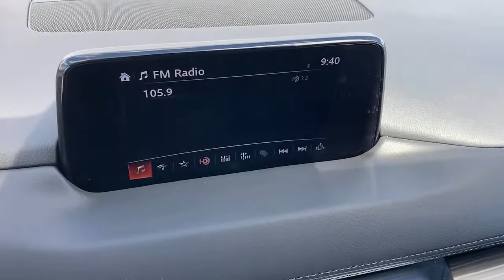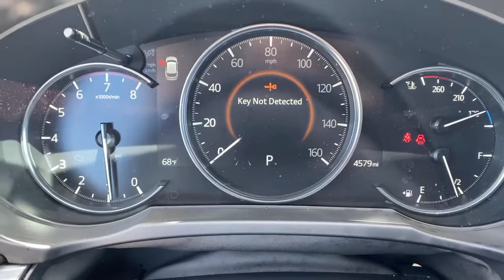2020 Mazda CX-5 Tustin, Irvine, Orange County, Santa Ana, Costa Mesa, CA S836425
Snowflake White Pearl Mica Used 2020 Mazda CX-5 available in Tustin, California at Tustin Mazda. Servicing the Irvine, Orange County, Santa Ana, Costa Mesa, CA area.
2020 Mazda CX-5 Grand Touring - Stock#: S836425 - VIN#: JM3KFADM2L1836425

Tustin Mazda
28 Auto Center Dr

Our versatile 2020 Mazda CX-5 Grand Touring combines performance, style, and a bold Snowflake White Pearl Mica design in one outstanding package! Powered by a 2.5 Liter 4 Cylinder generating 187hp tethered to a paddle-shifted 6 Speed Automatic transmission for brisk acceleration. Our Front Wheel Drive SUV also has G-Vectoring Control for added confidence behind the wheel, and it yields nearly an engaging drive while also yielding near 31mpg on the highway. Sophisticated and athletic, our CX-5 has an upscale appearance set off by LED lighting, fog lamps, a power sunroof, a power liftgate, and 19-inch alloy wheels.brbrInside our spacious Grand Touring cabin, you can settle into leather heated front seats and enjoy amenities like a leather-wrapped steering wheel, dual-zone automatic climate control, and intuitive technologies for staying in touch with your world. It all starts with a Mazda Connect infotainment system that supports full-color navigation, Bose 10-speaker audio, Apple CarPlay/Android Auto, and Bluetooth.brbrMazda makes you feel confident behind the wheel, knowing smart technologies such as a backup camera, automatic braking, blind-spot monitoring, adaptive cruise control are on board. It's time to reward yourself with the well-executed design of our CX-5 Grand Touring! Print this page and call us Now... We Know You Will Enjoy Your Test Drive Towards Ownership! brbrThe Mazda Certified Pre-Owned Program offers you benefits such as: Thorough 160-point vehicle inspection by Mazda certified or authorized technicians. 24 Hour Roadside Assistance, 7 days a week. A manufacturer-backed 7 year/100,000 mile Limited Powertrain Warranty (From original sale date of vehicle as new.) A manufacturer-backed 12 month/12,000 mile Additional Limited Warranty (From certified purchase date.) Zero deductible for covered repairs.brbrTustin Mazda is a family-owned & operated dealership located in the heart of Orange County at the Tustin Auto Center. Our commitment to superior customer service shows: 5-Stars Dealer Rater, 4.5- Stars Yelp, and 4.8-Stars Google. We try to make the purchase process as hassle-free as possible and encourage you to call, click, or stop by Tustin Mazda today - our friendly, knowledgeable sales team is ready to help you.br